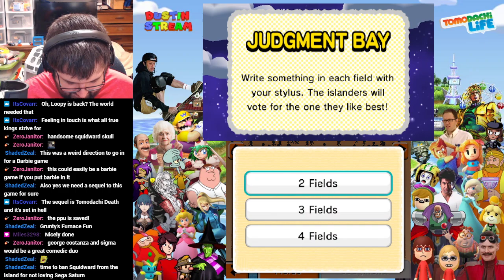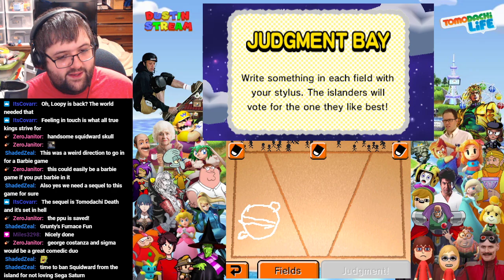[Stream] Tomodachi Life (Part 18)